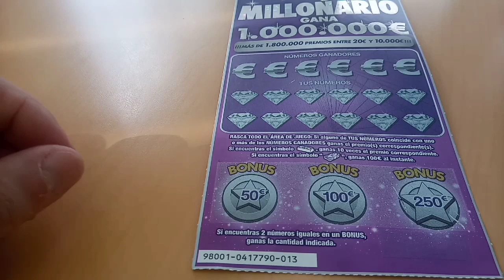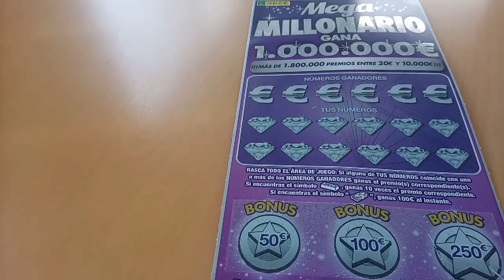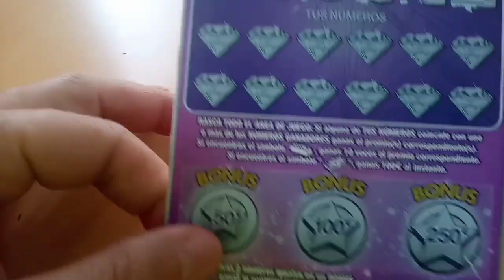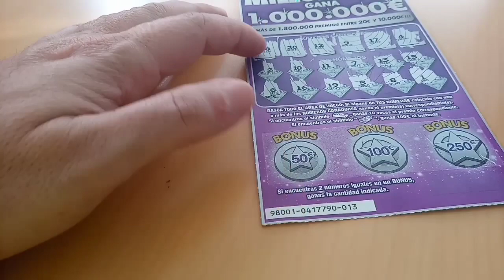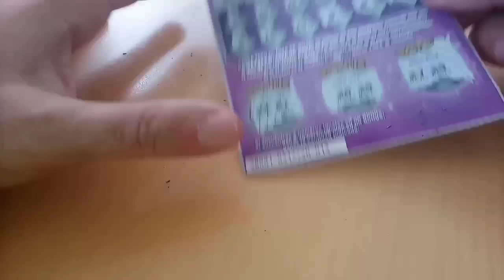El nuevo rasca mega millonario